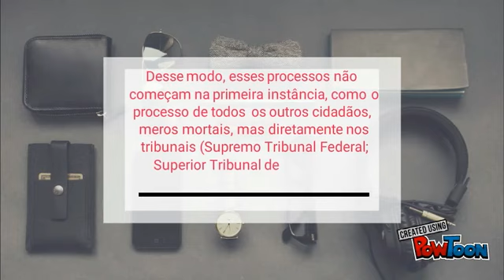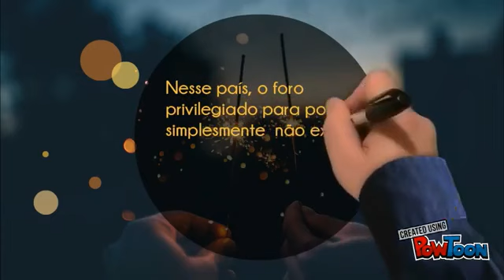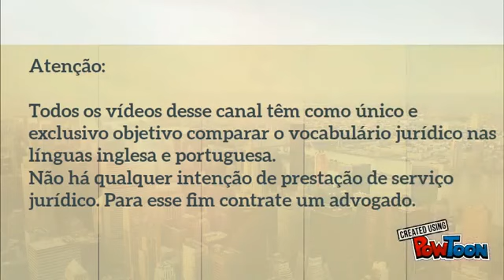Foro privilegiado: existe nos EUA? Como se fala em inglês?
Foro privilegiado - como se fala em inglês?

Descomplicando o Inglês Jurídico

Quem somos
Uma empresa formada por advogados especializados no ensino de inglês jurídico para juristas e tradutores;
Uma boutique de tradução especializada na área jurídica.

Ensinamos, para juristas brasileiros, o conteúdo estudado nas law schools americanas; Especializamos tradutores e intérpretes para atuarem na área jurídica;
Traduzimos textos jurídicos dos mais diversos graus de complexidade.

*Esse é o maior canal de inglês jurídico do Brasil e foi criado com o intuito de fomentar o ensino da matéria no país. Aqui você encontrará vocabulário, estruturas, sugestões de tradução e também (e principalmente!) cultura jurídica dos países de língua inglesa.